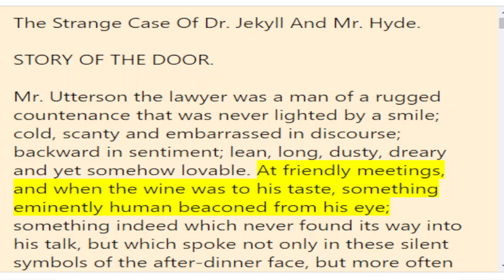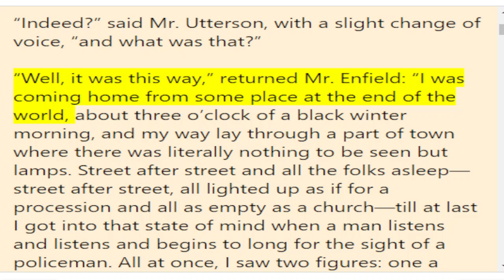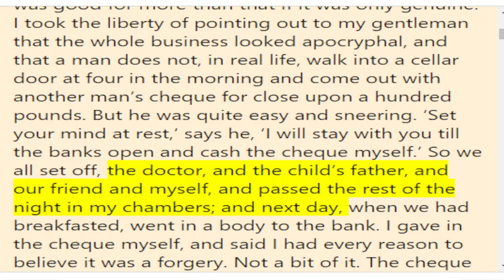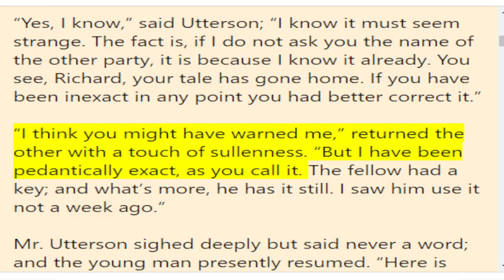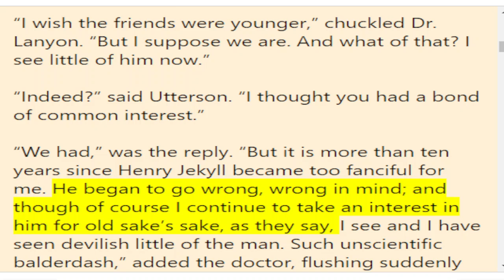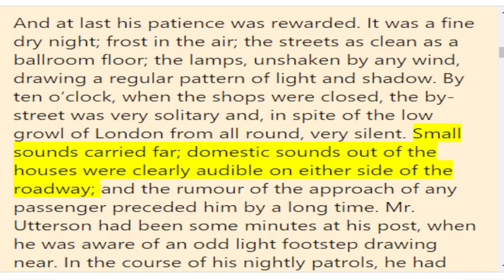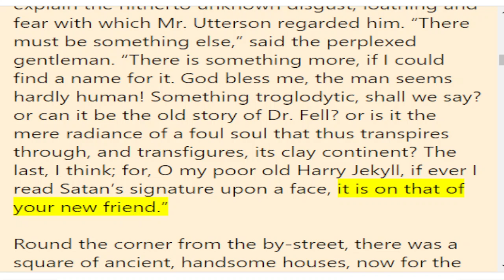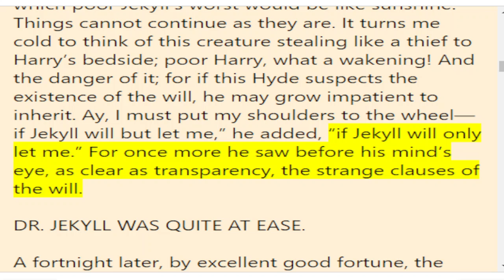The Strange Case of Dr. Jekyll and Mr. Hyde by Robert Louis Stevenson | CH 1 & 2 | Audiobook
The Strange Case of Dr. Jekyll and Mr. Hyde
by Robert Louis Stevenson | CH 1 & 2 | Audiobook